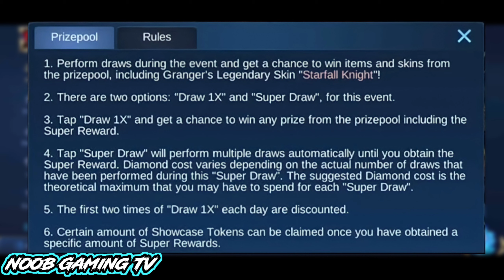HOW TO GET GRANGER SKIN "STARFALL KNIGHT" | NEW EVENT LEGEND ENCORE | MOBILE LEGENDS BANG BANG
Video Tittle: HOW TO GET GRANGER SKIN "STARFALL KNIGHT" | NEW EVENT LEGEND ENCORE | MOBILE LEGENDS BANG BANG

In this video i will show you on how to get the granger's Starfall Knight skin in the event called "Legend Encore"

Hi Guys im backkk!!!😁